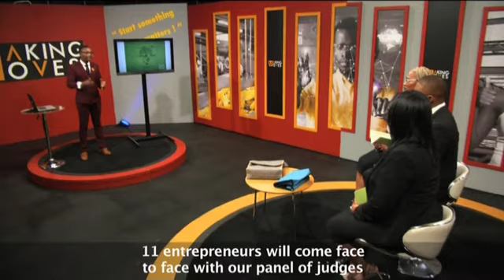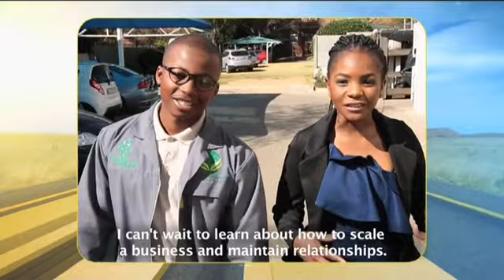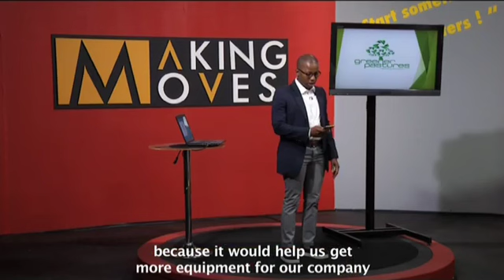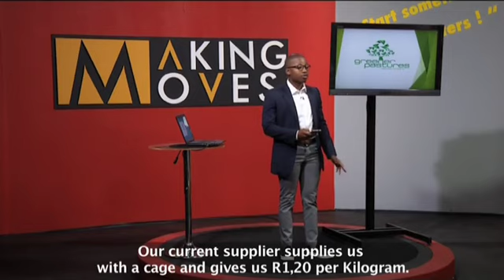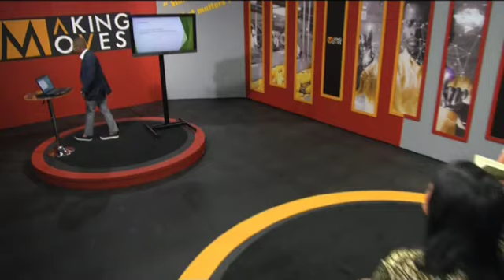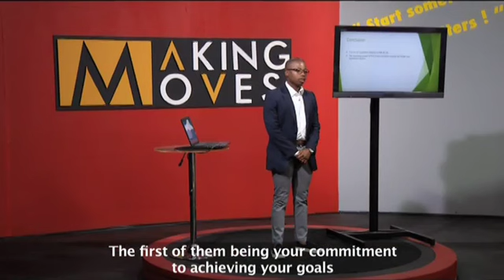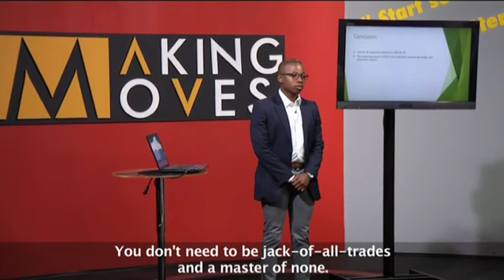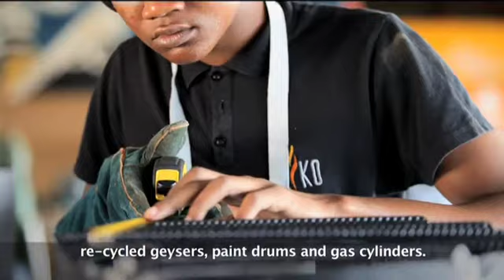Making Moves 8 - Eps 20